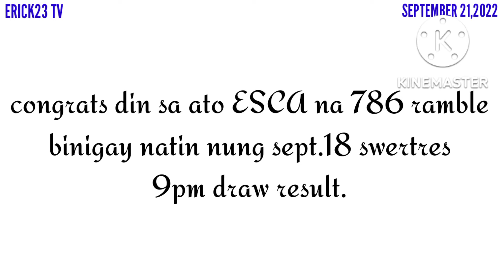stl & swertres hearing today SEPTEMBER 21,2022 ( wednesday )#981